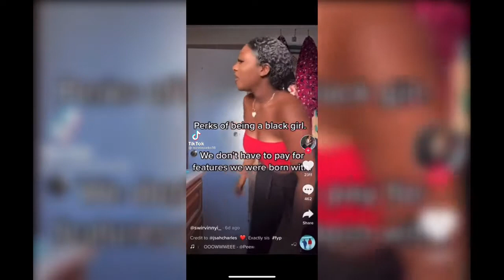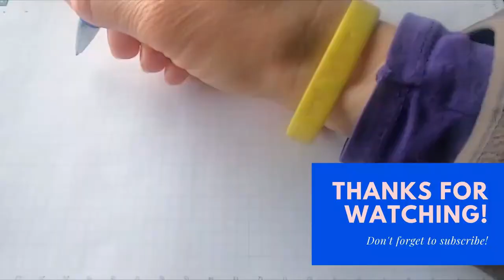Hilarious tiktoks you should not miss 2021 😂😂😂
This is yet another funny - try not to laugh tiktok video compilation. This video is so hilarious with a number of tik toks put together in one compilation and its IMPOSSIBLE to not laugh. Like if you survived

jackline mensah,jackie mensah tik tok,jackline mensah tik tok,
jackline mensah interview,
jackline mensah videos,
jackline mensah tik tok videos,
jackline mensah comedian,
jacqueline mensah comedy,
jacqueline mensah videos,
jackline mensah instagram,tik tok ghana,
tik tok ghana meme,
tik tok ghana celebrities,
ghanaian tiktok,
tik tok ghana funeral,
ghana coffin tiktok